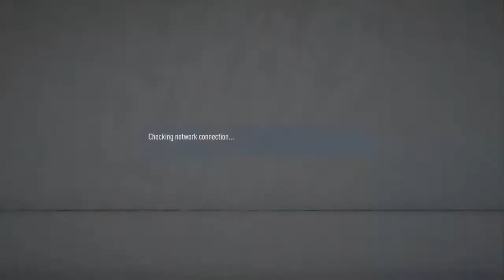kamilkadze10's Live PS4 Broadcast